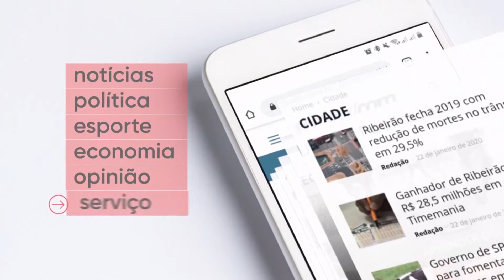Tha com Tudo - (30/11/2022)